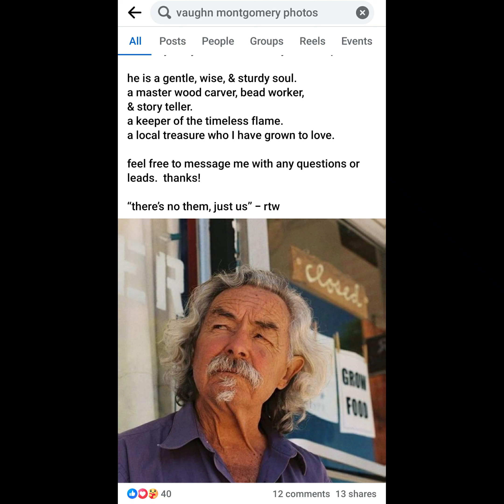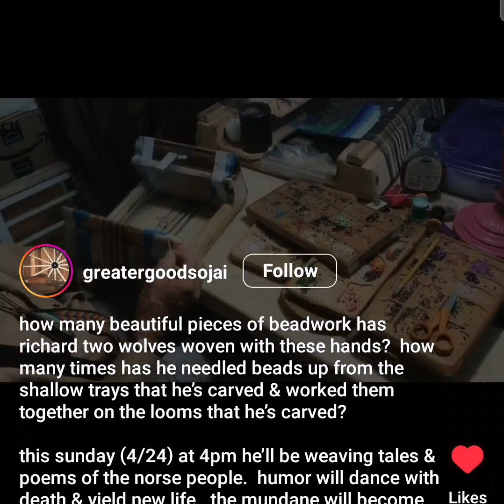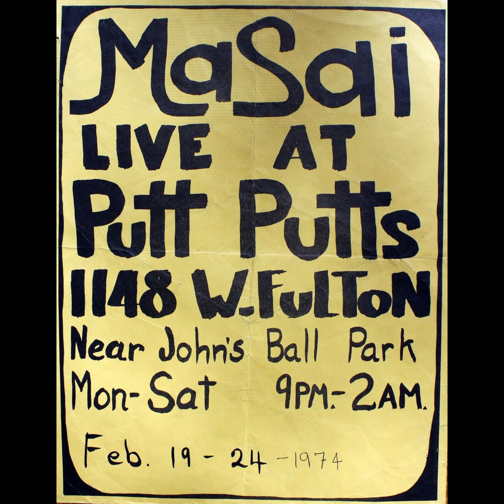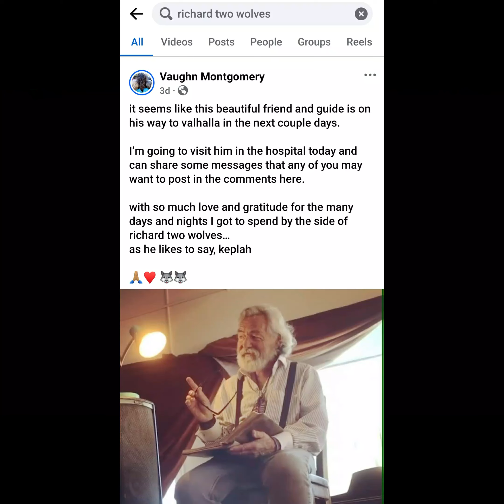Richard Two Wolves